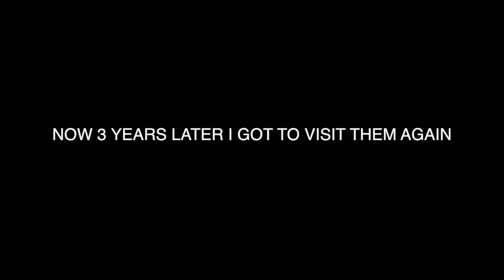The North- Film By Jenesis Ellis (Canada and Alaska)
Three years ago I went to Alaska and Canada for the first time. This year I got to visit again, and I had a blast. I got to film both times I went, and got to makes this video the second I went. I hope you guys enjoyed!